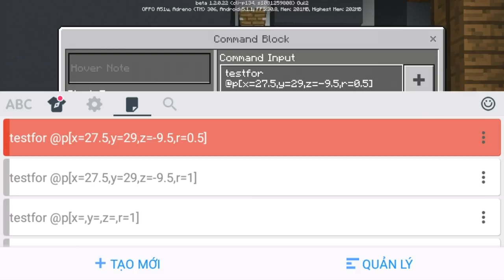✔ How To Make Working Filing Cabinet In Mcpe 1.2 || Cách Để Làm Một Cái Ngăn Kéo Tủ || MCPE CMD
[][][] INFORMATION [][][]
👋Hi!!! I Make Video For Minecraft PE (Redstone, Commands, Trick & Tip) Hope You Like It!!!
"Road To 100k Sub"...Thank For All !!!

📋COMMANDS IN VIDEO???Here 👇
•••LINK:

[][][] Pastimeboy Minecraft PE [][][]
O_(")(").

[][][] COMMAND BLOCK MAP [][][]

#7 Giant Working Command Block!!! 🚧

#6 World Of Illusions !!! 🌀

#5 Giant Working Computer!!! 💻

#4 Realistic Elevator!!! 🔃

#3 Lucky Block Mansion!!! 🍀

#2 Working Car !!! 🚕

#1 Working Iphone 6 Plus!!! 📱

[][][] FIND ME!!! [][][]

[][][] BEST FRIEND [][][]

/Fill /Clone /Tp /Testfor /Testforblock /Gamerule /Weather Clear /Kill /Gamemode /Execute /Say /Title AND more!!! ~~~

[][][] Ủng hộ Channel của mình nhé [][][]

*Comment ý kiến của bạn ở dưới 👇
*Chia sẻ Map or Video mà bạn thích👏